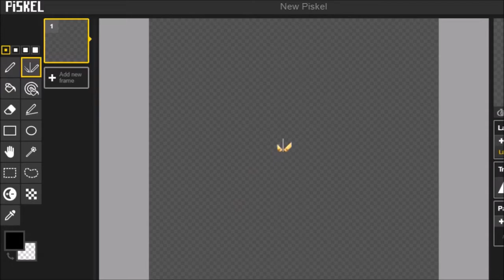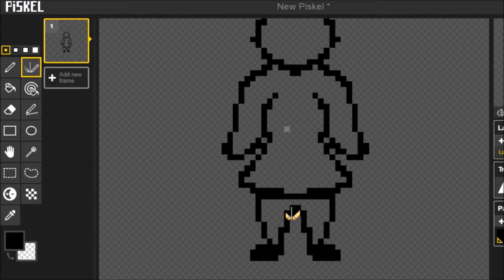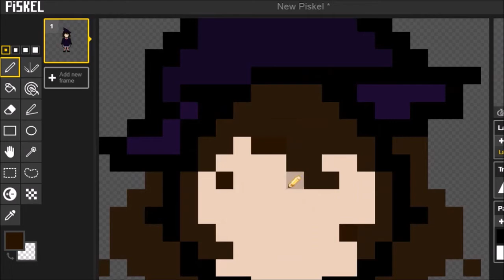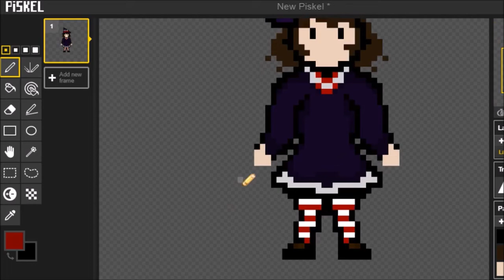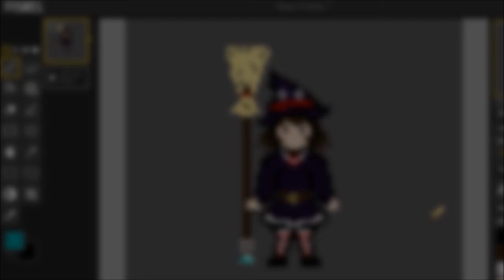Speed Pixel Request - Brielle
Decided to record the process of making an "rpg styled" pixel human requested by a friend of mine, typically takes 15-30 minutes to finish.
Requests are open for the week right now, so if you're interested, check out @baltopixels on Instagram or @_sanjuro_ on Twitter and let me know! More of my works are there to browse

//Songs//
Song 1 - ELECTRIC ANGEL

Song2 - Senbonzakura